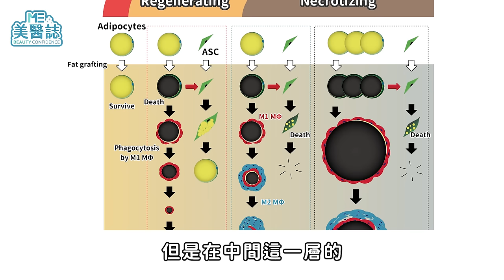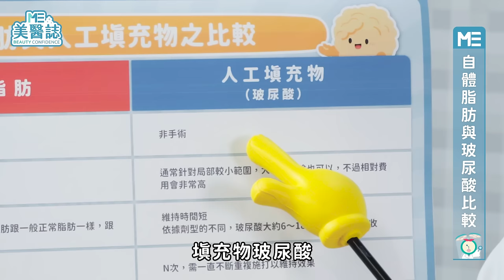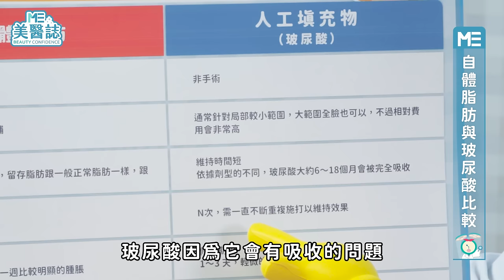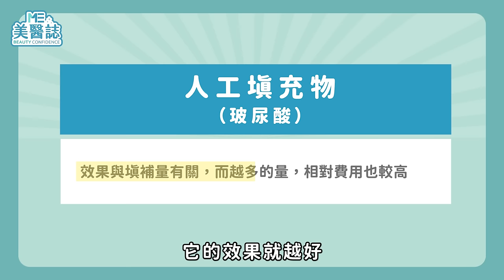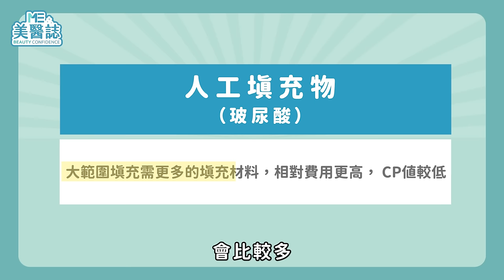自體脂肪填充好命臉？把大腿脂肪拿來補臉！自體脂肪、玻尿酸填補優缺點ft.陳廣得醫師【ME美醫誌】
現代保養科技雖然日新月異，卻還是難以抵擋老化這一大關。隨著時間推移，體內膠原蛋白慢慢流失，讓飽滿膨潤的臉部彷彿土石流般崩落，逐漸顯露出老態。特別是東方人容易因為先天的顴骨過寬或國字臉型，而有臉頰與太陽穴凹陷的問題，這時很多人會選擇加重保養品的用量，但豐潤臉部的方法其實不只一種！這次美醫誌就要來衛教「臉部補脂手術」，脂肪抽出來之後可以幹麼？不只可以補胸，還可以補臉！有什麼地方需要注意？大腿的脂肪真的可以長到臉上去嗎？久了會不會消退？臉部補脂懶人包，看這一支就夠了！

各節重點：
00:00 精彩片段
00:23 自體脂肪移植的原理
02:15 自體脂肪補臉可以補哪裡？
02:41 自體脂肪VS玻尿酸填補比較
05:23 自體脂肪補臉注意事項
06:10 快問快答：①臉上針孔會很多嗎？
06:30 快問快答：②脂肪移植後會變形嗎？
06:55 快問快答：③自體脂肪會鈣化嗎？

延伸閱讀：
抽脂｜啤酒肚測試原來要「躺著看」？4種肥胖類型，來看你是哪種胖！抽脂手術超詳細懶人包來了！ ft.整形外科謝承翰醫師【ME美醫誌】

抽脂｜抽脂術後72小時一定要穿塑身衣？OO類型的人做抽脂手術風險高！ft.整形外科劉志信醫師【ME美醫誌】